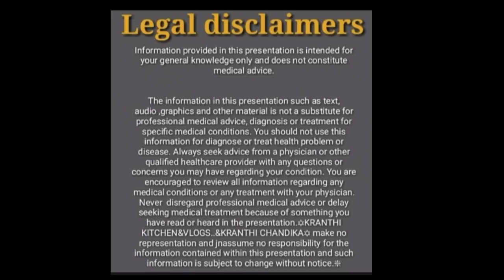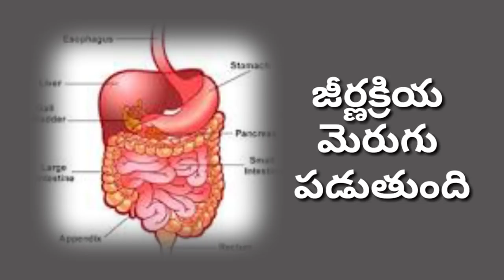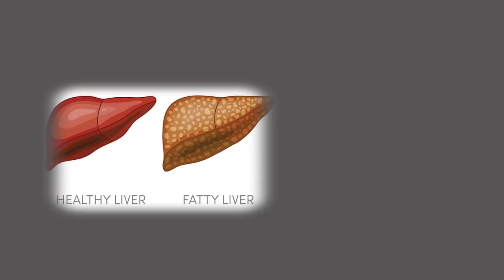రోజుకి ఒక్క పూట మాత్రమే భోజనం చేయడం వల్ల కలిగే ప్రయోజనాలు(don't miss)~kranthi chandika